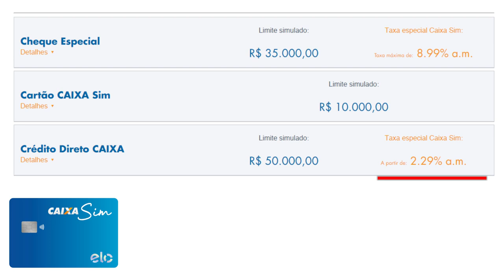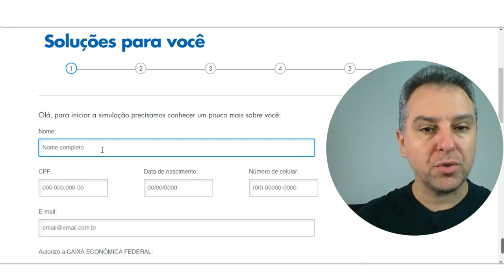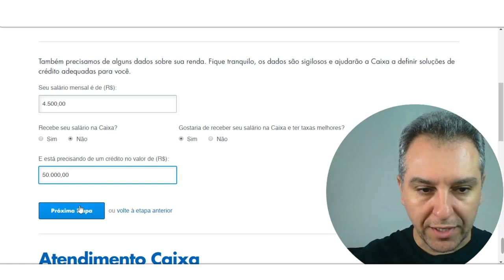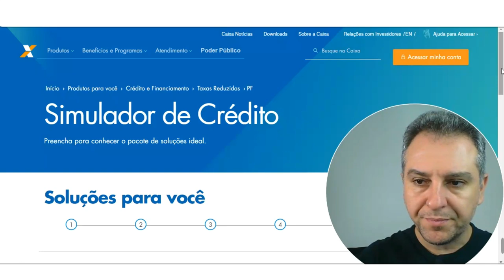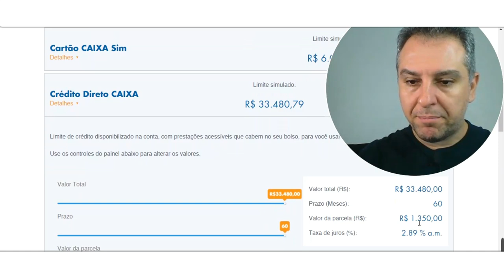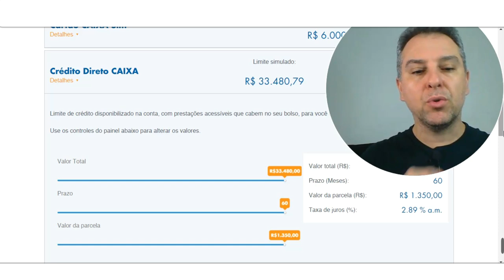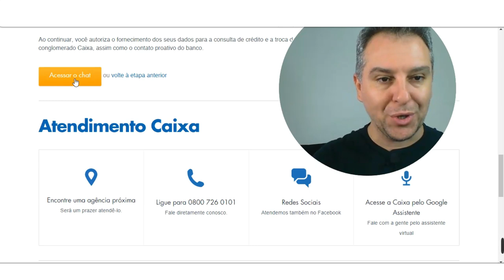💳Novo Cartão Caixa SIM| Sem Anuidade, Internacional, Menores taxas, é pra todos.🔝✔